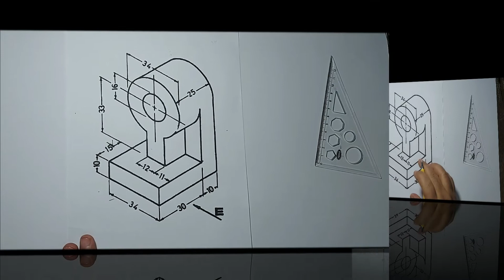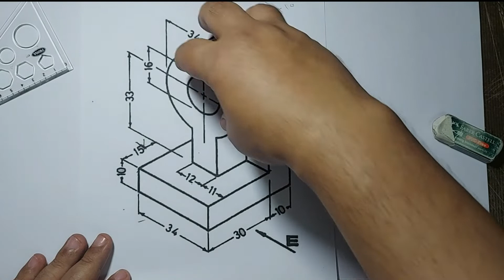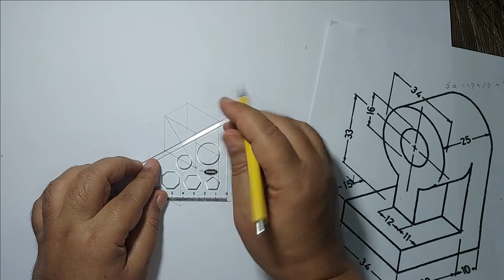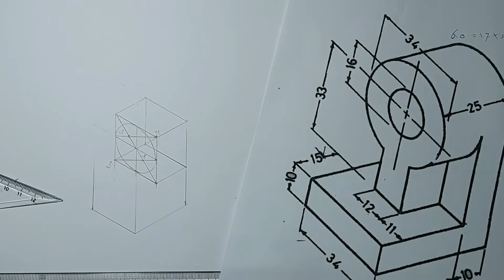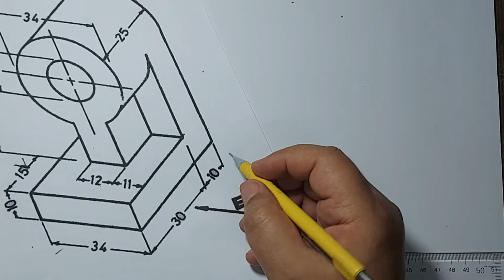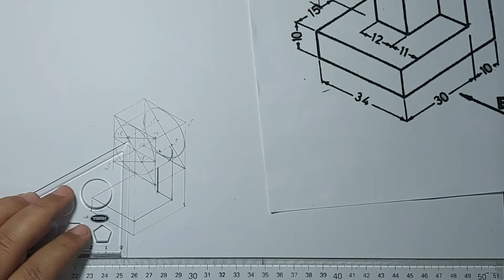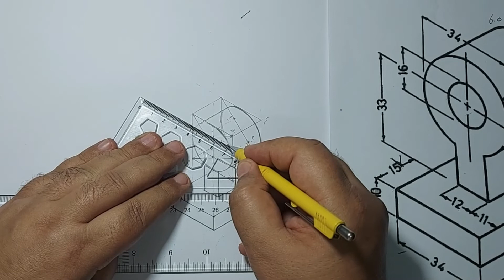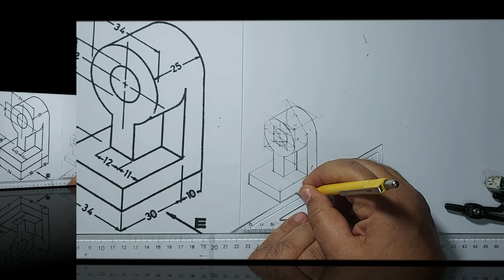رسم المنظور الهندسى بطريقة بسيطة جدا isometric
كيفية رسم المنظور الهندسى
طريقة رسم المنظور الهندسى
isometric
engineering perspective drawing
engineering perspective
engineering drawing